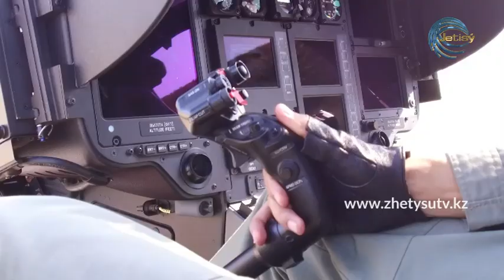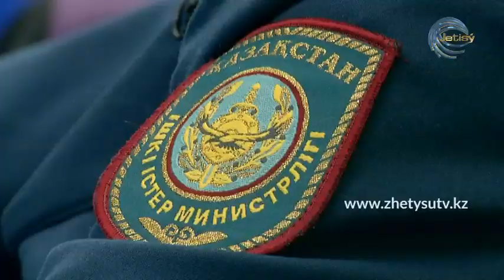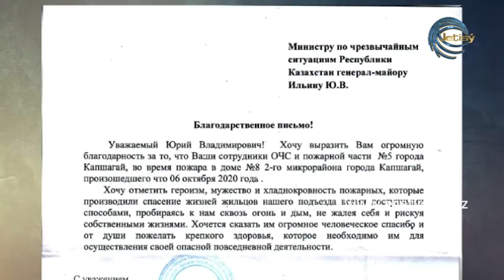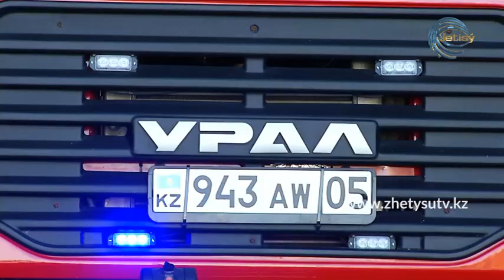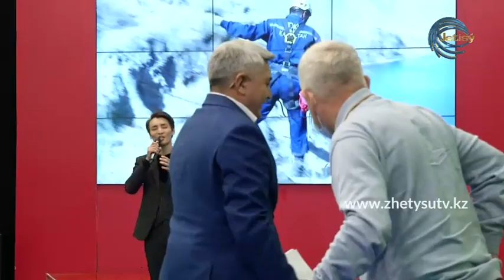БОЛМЫС - Жүректі жандар (16.10.20)